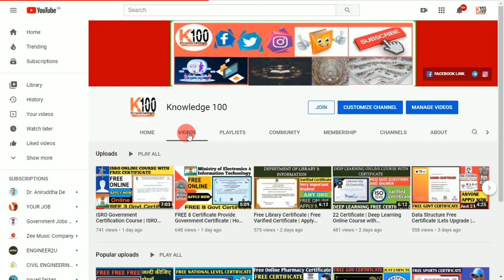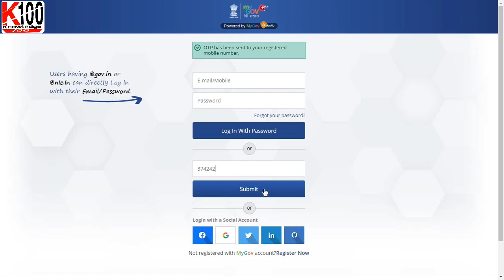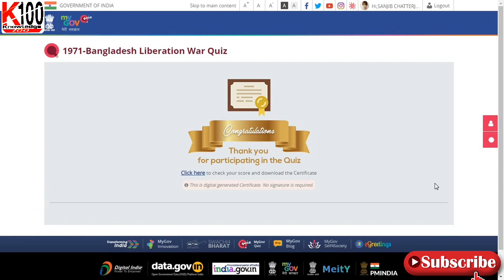Govt Defence Certificate | Defence Free Certificate | Free Government Certificate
Your Quite :-
indian army free certificate,
ex serviceman certificate
Defence Free Certifcate
Army certifacte
indian defence system,
indian defence squad,
indian defence news latest,
indian defence update in hindi,
indian defence academy,
indian defence and sports academy

Dear friends, 💐💐💐
My new 🆕 Channel Daily Job Update
Link:-